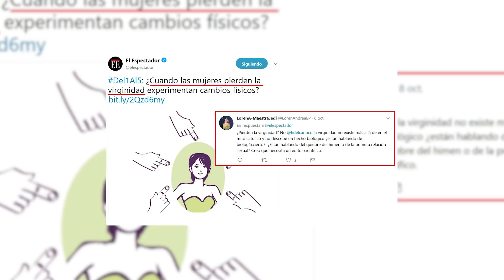Redacción al desnudo - 16 de octubre de 2018 | El Espectador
¿Los sismos se miden en grados o en magnitudes? Al parecer no lo teníamos claro al informar sobre el sismo de magnitud 5,9 presentado en Haití. Por otro lado, al hablar de virginidad dentro de dos de nuestros formatos terminamos siendo confusos y un poco incoherentes frente al mensaje que queríamos comunicar.